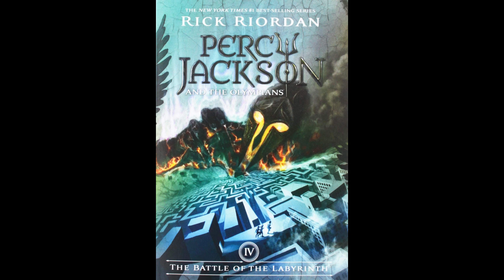Battle of the Labyrinth Chapter 13: We Hire A New Guide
This chapter was definitely interesting, like Annabeth's reaction to Rachel Elizabeth Dare (I tried giving her a more New York/Brooklyn accent, but I don't think I did it well lol)